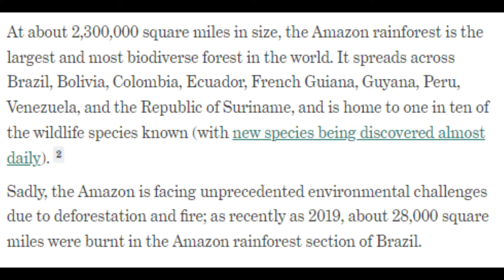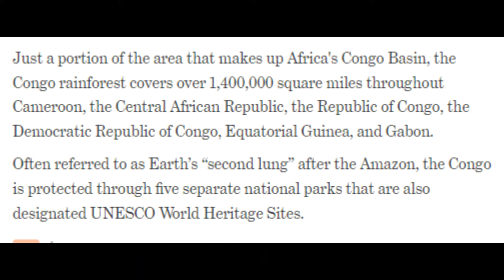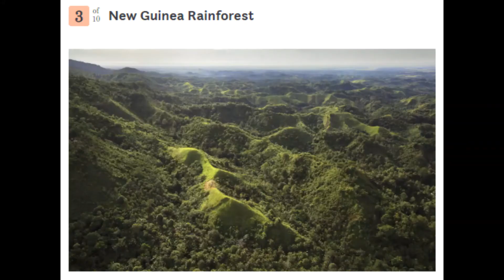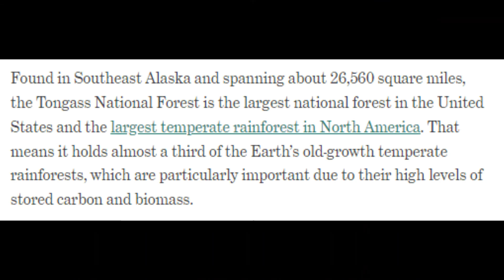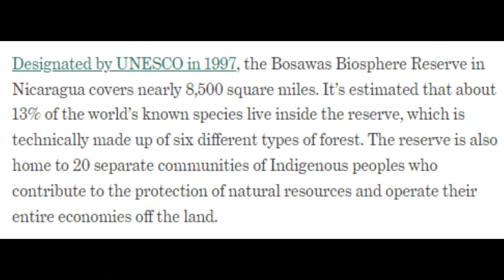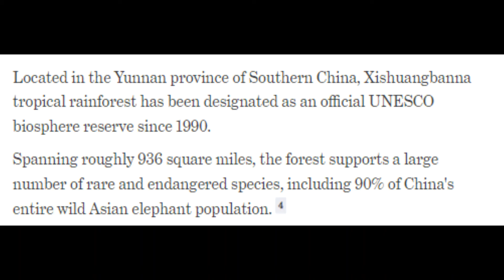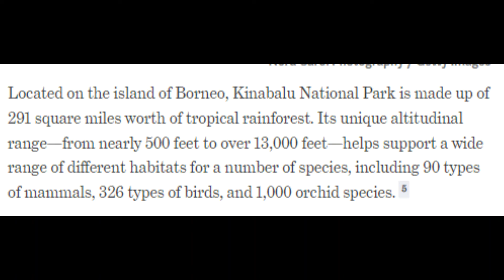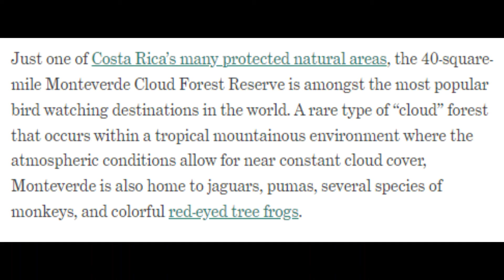TOP-10 WORLD LARGEST FORESTS WITH ANIMALS